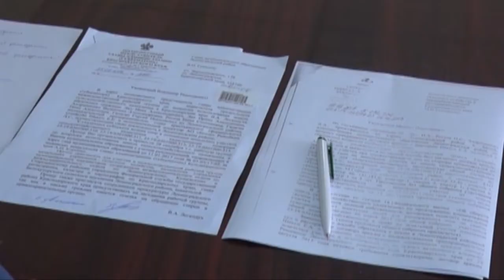Анапский предприниматель обратился к омбудсмену по взаимодействию с фермерами